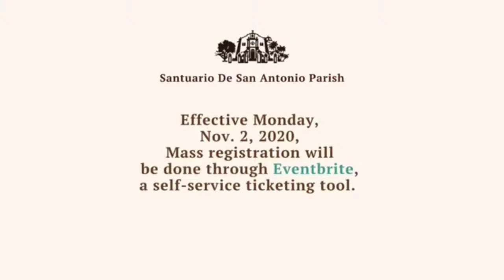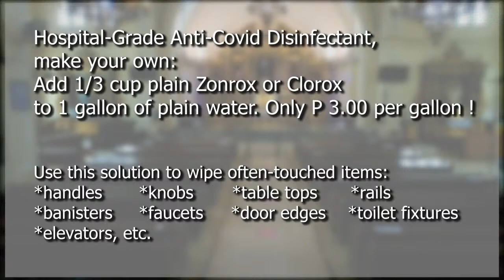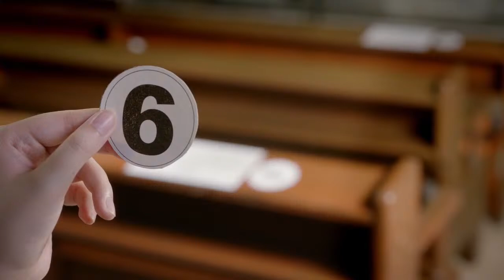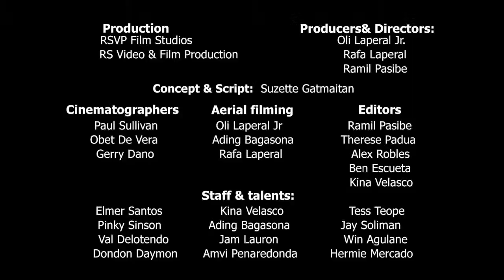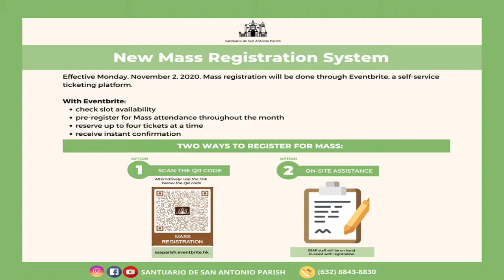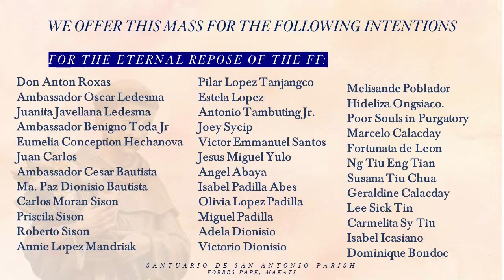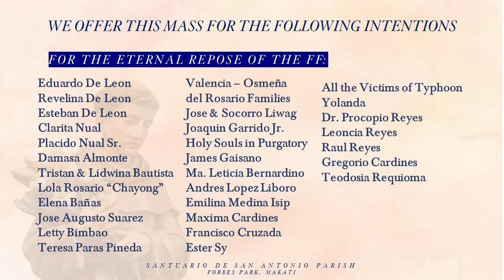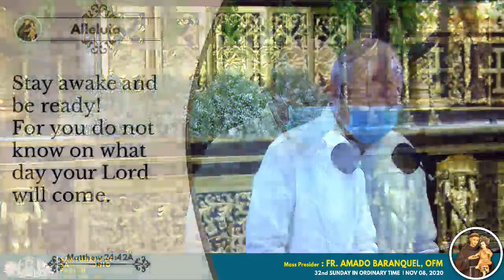Live || Celebration of the Holy Mass - 32nd Sunday in OrdinaryTime.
Live || Celebration of the Holy Mass -  32nd Sunday in Ordinary
Time.

SUNDAY | Nov 08

HOLY MASS : 10:00 AM